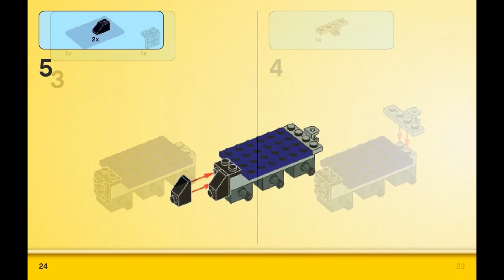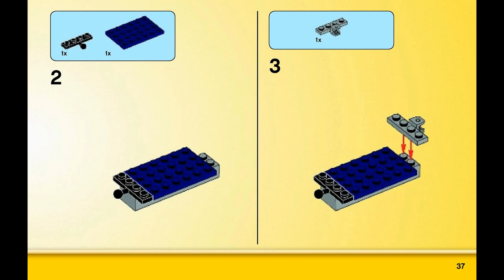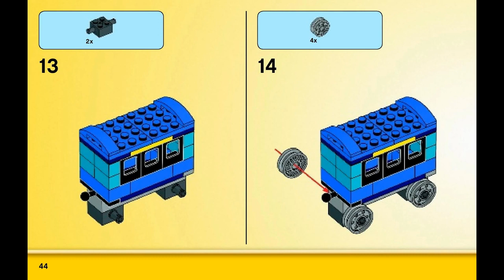LEGO Classic Medium Creative Brick Box 10696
LEGO Classic Medium Creative Brick Box 10696 is available now in Amazon.

* Build your own vehicles and much more with this classic collection of LEGO bricks in 35 different colors
* Includes windows, eyes, 18 tires and wheel rims, green baseplate and more
* Green baseplate measures over 3” long and 6” wide
* LEGO Creative Brick building toys are compatible with all LEGO construction sets for creative building
* 484 pieces – For boys and girls between the ages of 4 and 99 years old